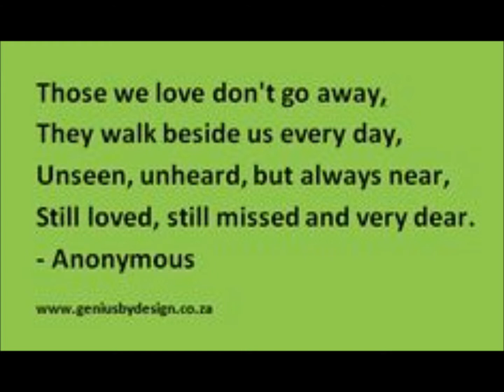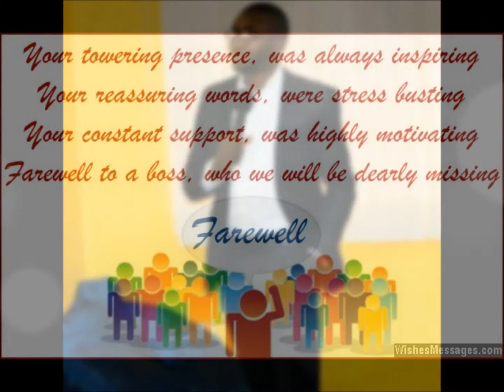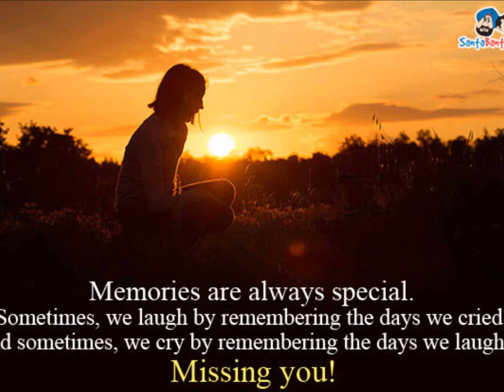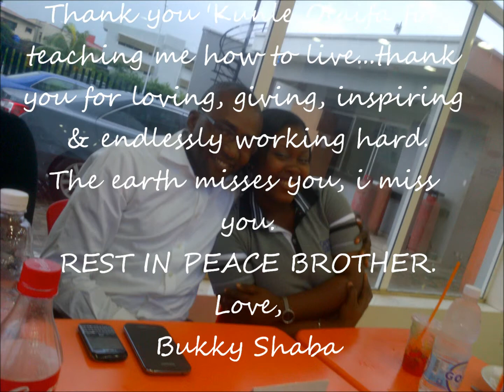KunleOlaifaLivesOn in Pictures & Lyrics- A loving tribute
Kunle Olaifa was my first boss post NYSC but he quickly became my brother, friend, mentor, Egbon and Akure buddy. I was privileged to work as his Executive Assistant for a while and he always shared his dreams so passionately.
This video is my way of telling the world who we are missing, i've looked at his pictures daily so i thought i could compile them with a few songs that i decided represented him and his legacy.
We miss you brother, I miss you but we know you are with the savior and that gives us Peace.

Sleep on bro till we meet to part no more.